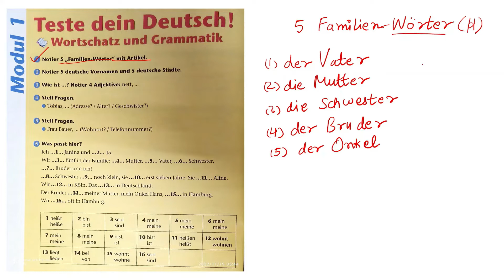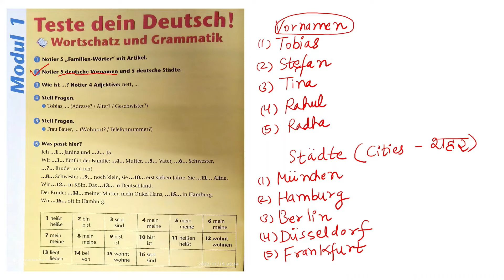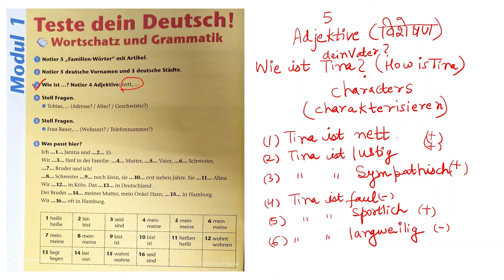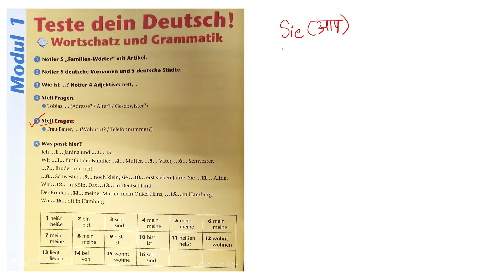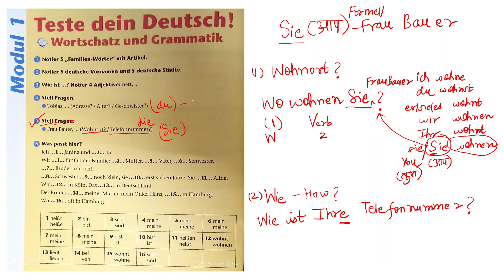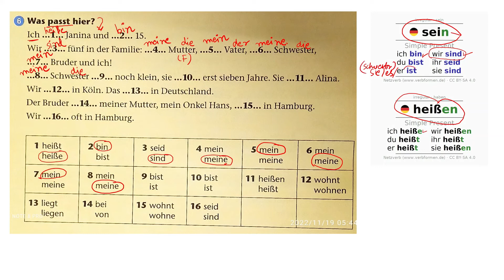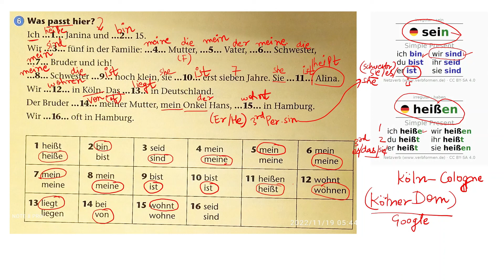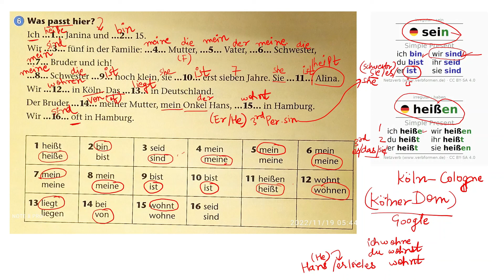Hallo Deutsch Class 6 | Module 1 - Teste dein Deutsch (Sample Paper) EXAM PRACTICE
I made interactive videos so that people can learn german easily from hindi and english. Thank you all for your love and support. I appreciate all the comments and help over the last few years! Thanks a lot! If you have any doubts, questions or queries please feel free to write on the comment section.

You can find many videos related to me, my family and all the stuff that I do. Here are some glimpses of the Popular Vlogs:

(1) Links to purchase Books online:

A1 Level

A1 Level

A2 Level

A2 Level

B1 Level

B1 Level

B2 Level

B2 Level

(2)  Books for School Students

Class 6 =

Class 7 =

Class 8 =

Class 9 =

Class 10 =